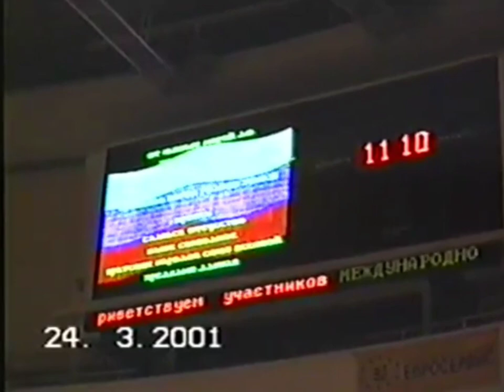24.03.2001 St. Petersburg, Russia - International Judo Competitions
Моя победа на Международном фестивале детского дзюдо, 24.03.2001. Санкт-Петербург, ДС Юбилейный